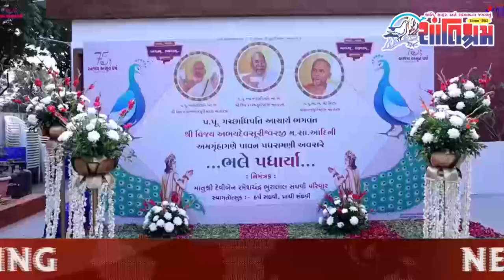પૂજ્ય ગચ્છાધિપતિ શ્રીની ગૃહરાજ્ય મંત્રી હર્ષભાઈ સંઘવીના ગૃહસ્થાને પાવન પધરામણી Shantishram News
પૂજ્ય ગચ્છાધિપતિ શ્રીની ગૃહરાજ્ય મંત્રી હર્ષભાઈ સંઘવીના ગૃહસ્થાને પાવન પધરામણી
Pawan Padhramani of Pujya Gachchadhipati at the residence Minister of State for HomeAffairs